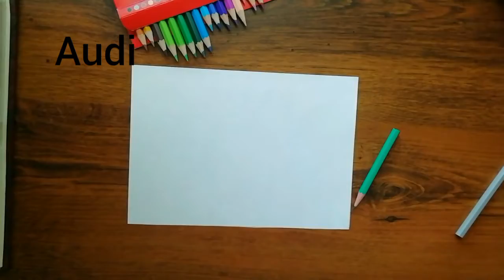Придумываю новый логотип 2. Для ауди, мерседеса и BMW.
Новые логотипы для компаний по производству машин.
      Ауди, мерседес и BMW.
      Новая рубрика!!! Вторая        часть